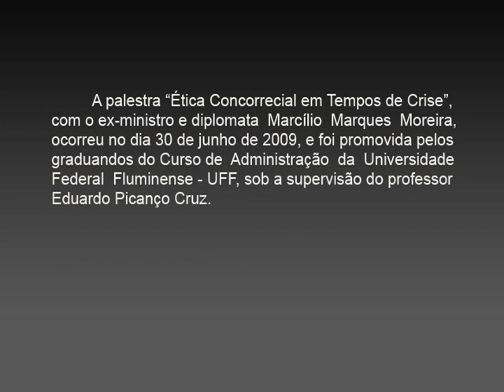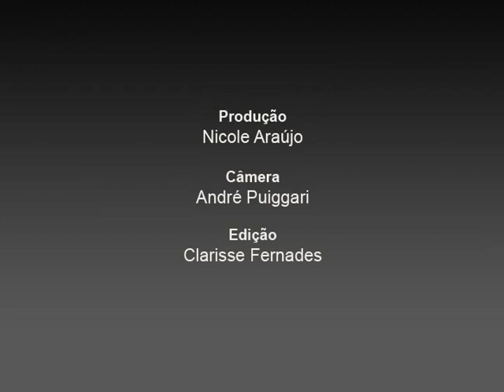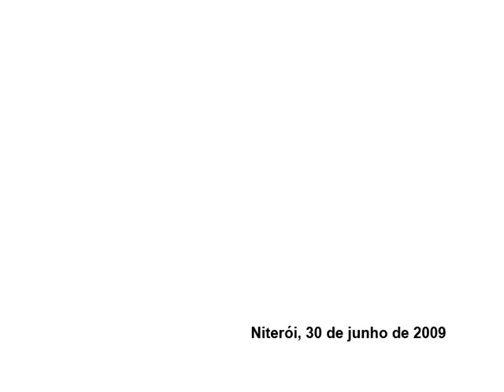Palestra "Ética concorrencial em tempos de crise", com Marcílio Marques Moreira.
Palestra "Ética concorrencial em tempos de crise", com Marcílio Marques Moreira (Ex-ministro e diplomata). Participação de Vicência Cesário da Costa (Assistente Social -  Coordenadora Geral da Articulação de Creches e pré-escolas comunitárias de São Gonçalo) e Eduardo Picanço Cruz (Administração/UFF). Evento promovido pelo graduandos do Curso de Administração sob supervisão do professor Eduardo Picanço Cruz. Faculdade de Administração, Ciências Contábeis e Turismo da UFF. 30/06/2009.